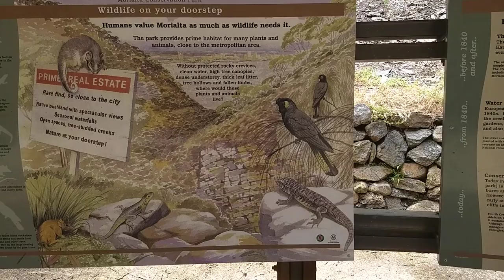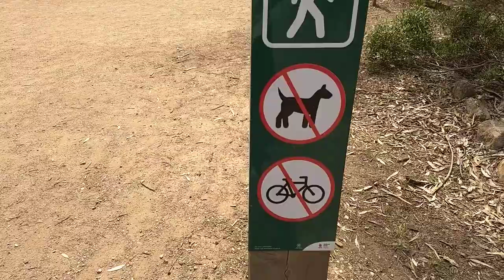​ តើនៅ morealta មានអ្វីខ្លះ?#1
,​ តើនៅ morealta មានអ្វីខ្លះ?#1,  khmer simpl life.  please subscripe to get the new video.